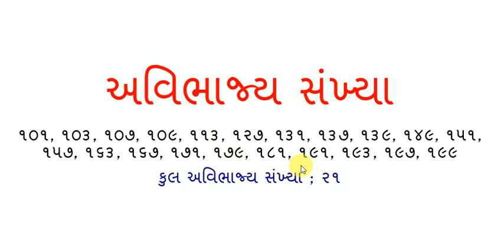૧૦૧ થી ૨૦૦ સુધીની અવિભાજ્ય સંખ્યા ✔️✔️✔️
વધું માહિતી માટે ,
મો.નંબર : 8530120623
જવાહર નવોદય,જવાહર નવોદય વિદ્યાલય પ્રવેશ પરીક્ષા,જવાહર નવોદય વિદ્યાલય પ્રવેશ પરીક્ષા 2020 ધોરણ 5,yasinsir,jawahar navodaya vidyalaya,javahar navoday vidhyalay,javahar navoday vidhyalay exam 2020